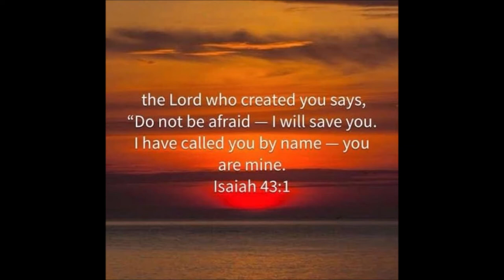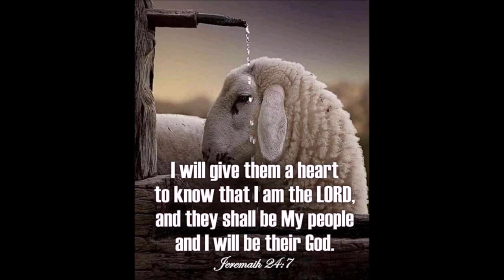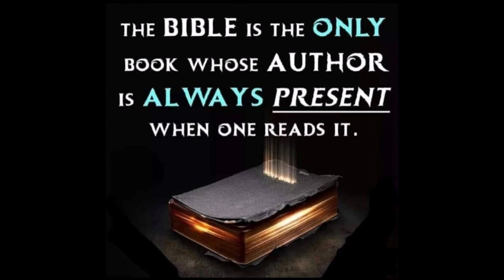My Movie 44f5639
Praise / Music
Mrs Margaret Paterson

MP 987. Here is Love vast as the ocean.
MP 988. How deep the Father's love for us.
Par 54. I'm not asham'd to own my Lord.